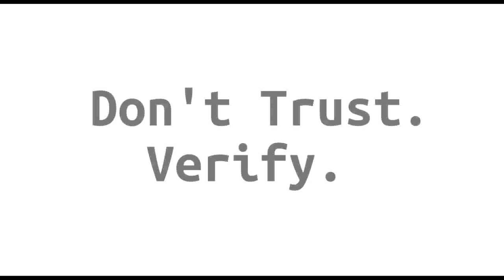Block Digest #234 - Lightning Gone Ham Again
Welcome to episode #234 of Block Digest! (Saturday, August 22nd 2020)